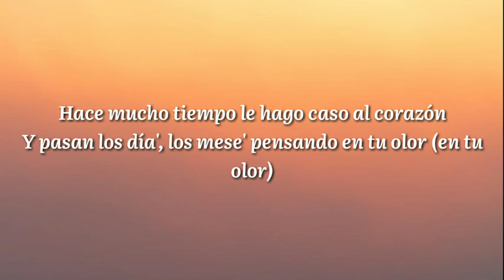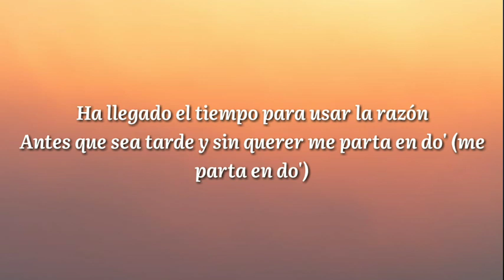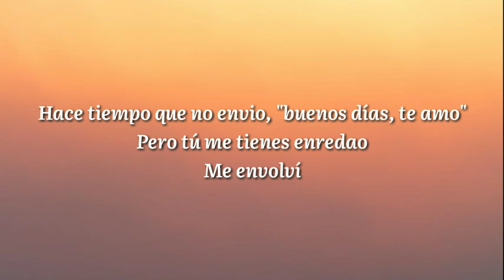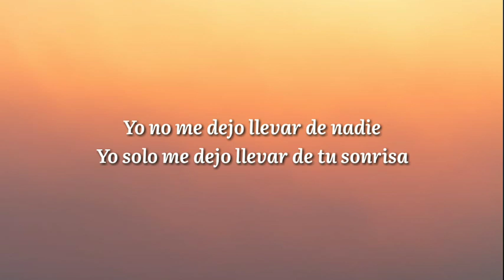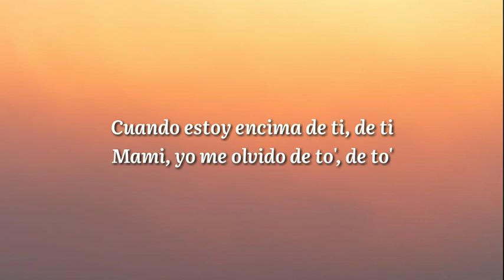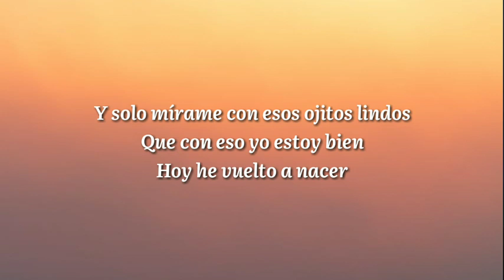Bad Bunny - Ojitos Lindos (Letra/Lyrics)